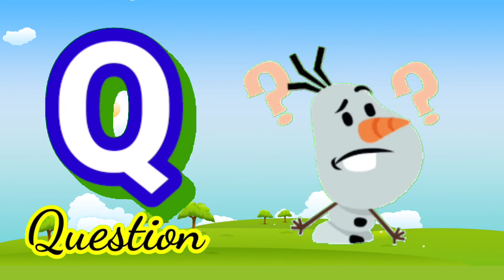ABCD |ABC Song | Alphabet song | Nursery rhymes | A for Ant, B for Burger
Fun with Abaan- fun, activity, vlog, dancing, play with toys, colours.
Learn your kids Nursery Rhymes, ABCD Alphabet, Numbers, Addition, Substraction, Multiplication, Tables.
Hindi Alphabet, ka kha ga, ka se kabutar, क ख ग, क से कबूतर, अ आ इ ई, अ से अनार, a se anar.
Urdu Alphabet, Alif bay tay, Urdu word, Alif se anar for kid's in easy way kid's learning videos.
haroof-e-tahaji
हिंदी वर्णमाला
हिन्दी वर्णमाला

अ आ इ ई उ ऊ ऋ ए ऐ ओ और अं अः, हिंदी स्वर, वर्णमाला, व्यंजन, hindivarnmala, a se anar, अ से अनार, आ से आम, क से कबूतर, ख से खरगोश, ग से गाजर, घ से घर, a se anar, aa se aam, k se kabutar, kh se khargosh, g se gaajer, gh se ghar,
Hindi vowel with Live Object, Hindi swarwith live Object, Hindi consonants with Live Object, Hindi vyanjan with Live Object, Hindi varnamala with Live Object, Hindi Alphabet with Live Object.